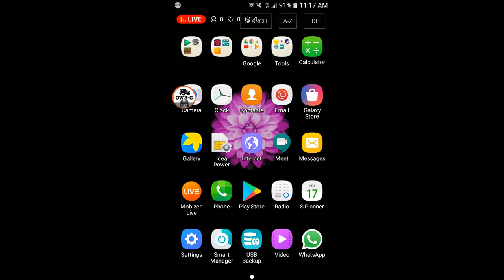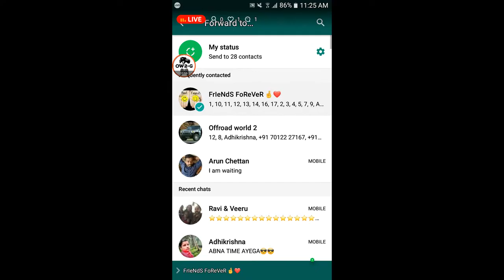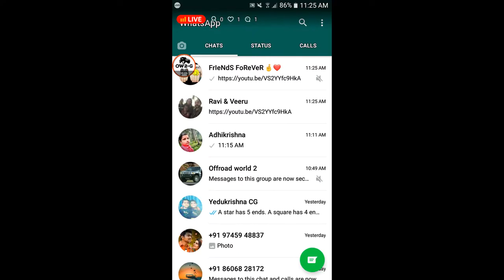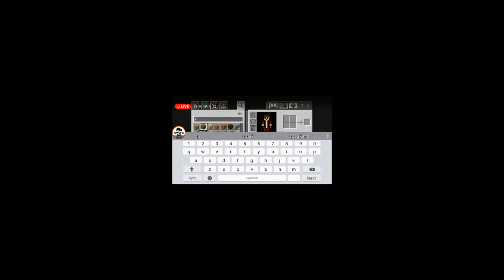Minecraft Live | Offroad world 2